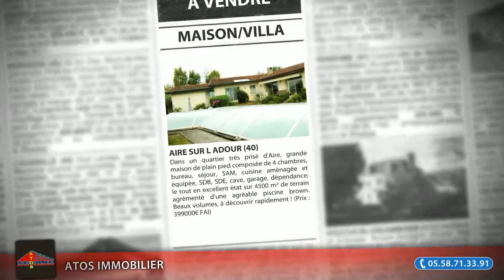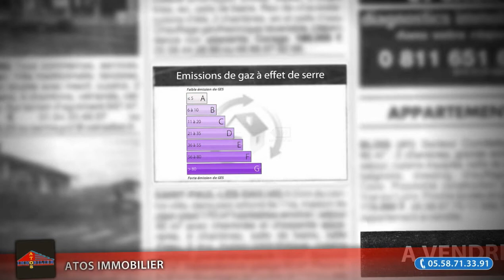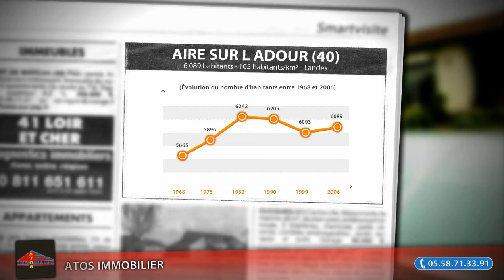Maison/villa F5 à vendre, Aire Sur L Adour (40), 399000€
Dans un quartier très prisé d'Aire, grande maison de plain pied composée de 4 chambres, bureau, séjour, SAM, cuisine aménagée et équipée, SDB, SDE, cave, garage, dépendance; le tout en excellent état sur 4500 m² de terrain agrémenté d'une  agréable piscine brown. Beaux volumes, à découvrir rapidement ! (Prix : 399000€ FAI)

• AGENCE :
Atos Immobilier (Aire Sur L Adour)

• ANNONCE :
• Type de bien : Maison/villa
• Nb de pièce : 5
• Surface : 211m²
• N° de mandat :
• DPE : 199 kWhep / m².an
• GES : 12 kgéqCO2 / m².an
• Prix : 399 000,00€ FAI